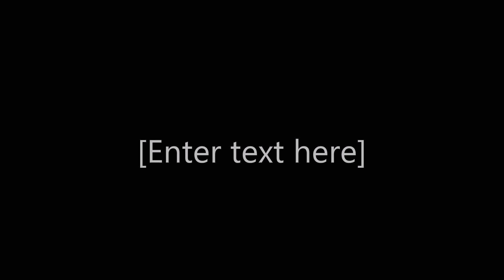Fremont Park Drained Empty where are all the ducks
Hi everyone, here we see Fremont Park in Elizabeth South Australia where the lake has been drained. Why? we have no idea. The council has done a great job in cleaning all the rubbish from the area and removed all the algae, then cleaning the islands of a build up of bird poo.  Very few ducks seen today. If you know why or what is going on please leave message in the comments section below. The lady at my work was only kidding when she blamed me for this I am sure that the council has a strategy here. Shes is a greenie as well and has great concerns for our native wildlife and making sure orphan animals are cared for so well done to here and her partner.

I will be bringing more videos on how to be environmentally friendly in your everyday life whilst being sustainable. I hope that you enjoy the ride and find it useful. My main interests like in waste recycling, scrapping, caring for the environment and doing volunteer clean ups.
I film using an Apple IPhone 7, as the budget just yet will not allow buying a Gopro.